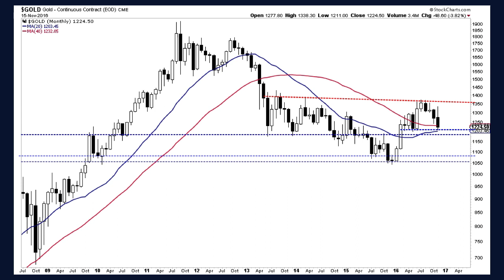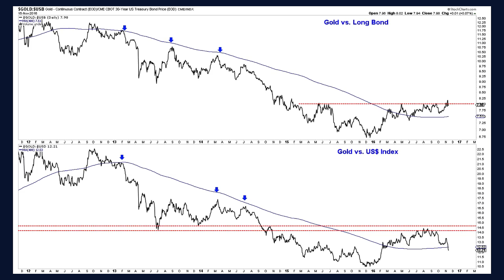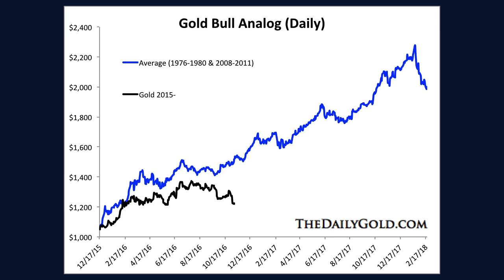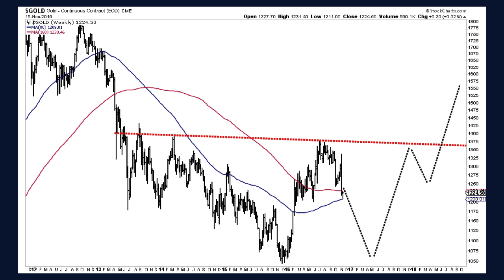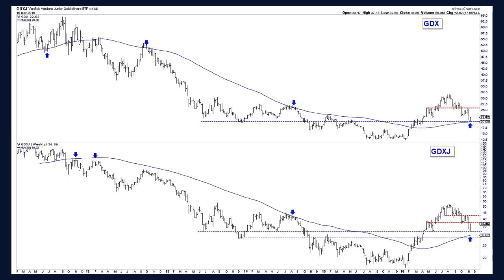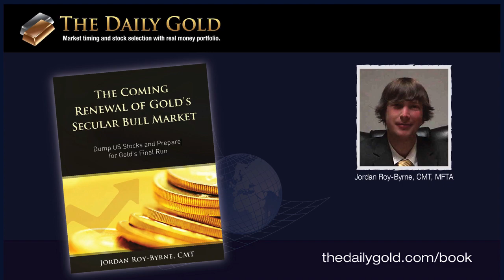Precious Metals Market Update: Bull Market to Pause...?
Could the bull market in Gold & gold stocks be on hold for a little while? We discuss our medium term outlook in this video. TheDailyGold.com.